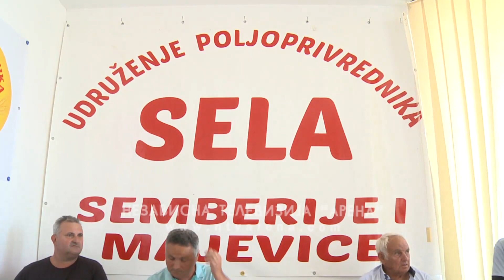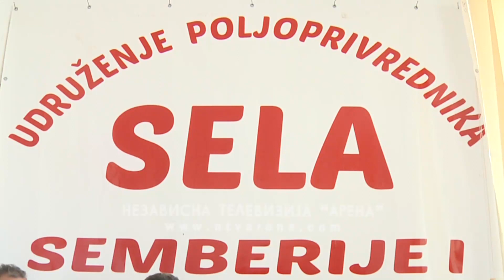Ratari traže 0,82 pfeninga za kilogram pšenice i obustavu uvoza na 120 dana